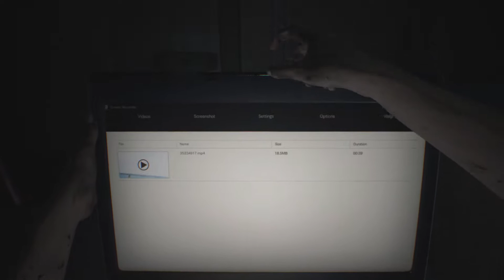RESIDENT EVIL 7 Walkthrough Gameplay Part 1 - Welcome To The Family! + Facecam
Oh my god its finally here! Resident evil 7, a fantastic return to survival horror, it’s THE SCARIEST game I have ever played, absolutely brilliant! Thank you Capcom.

Resident Evil 7 Walkthrough Gameplay Part 1 includes a Review and the RE7 Story for PS4 Pro, VR, Xbox One S and PC. Resident Evil 7 (RE7) Gameplay Walkthrough will include the Characters, Mia, Ethan, Baker Family, All Endings, All Tapes, Cut Scenes, Cinematics, True Ending, Good Ending, Bad Ending, Jump Scares and the End of the Story Campaign.

THE PERSONAL STUFF!

► GAME DETAILS ◄
Respect each other, we are all in this together! Your all awesome!

Thanks for all the support everyone, couldn't do it without you! Stay cool! (I Know you will)

Hey you! Thank you for stopping by! Virtual Hugs!
Nudge that "like" button if you enjoyed! :D